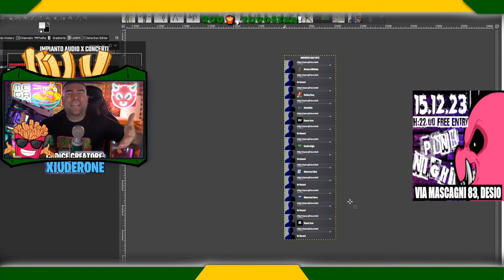FULL PIECE 😂 - BEST OF XIUDER